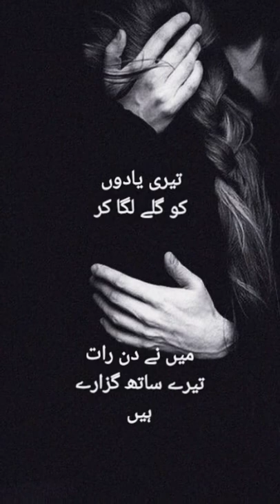Teri yadoo ko galy laga kar ❤